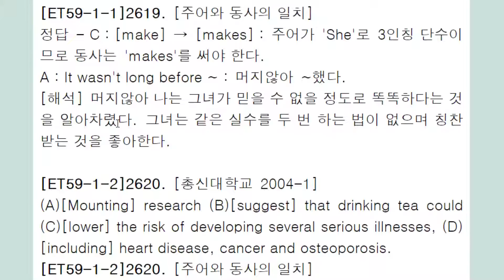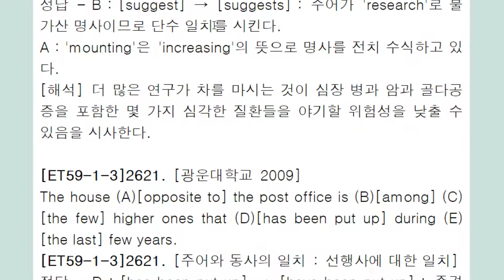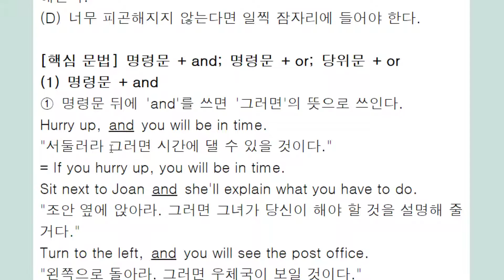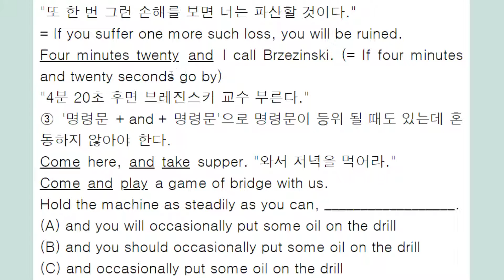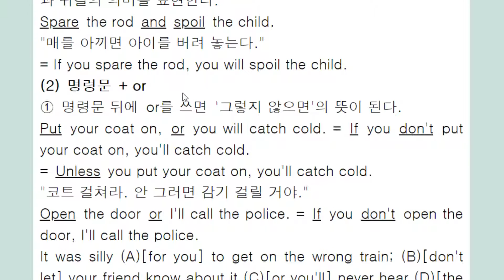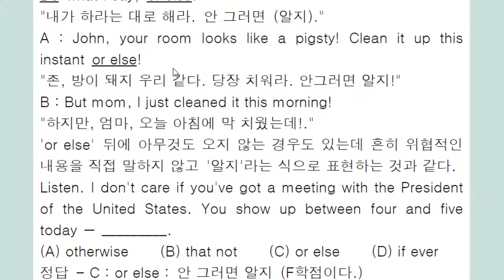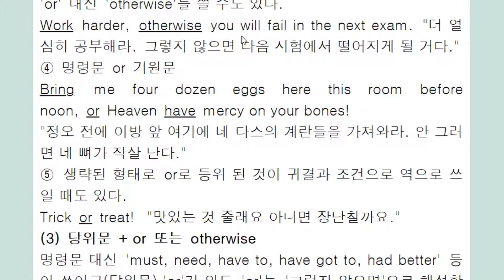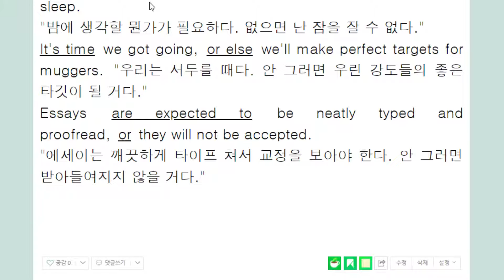편입 문법 3,000제+ 강의 533회 3권 시작 부분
주어 - 동사의 일치
명령문 and
명령문 or